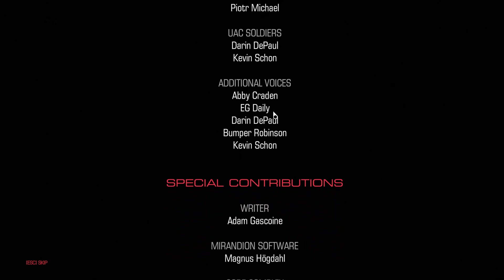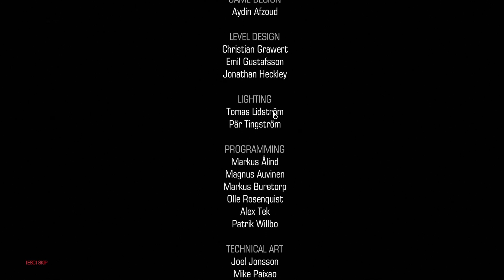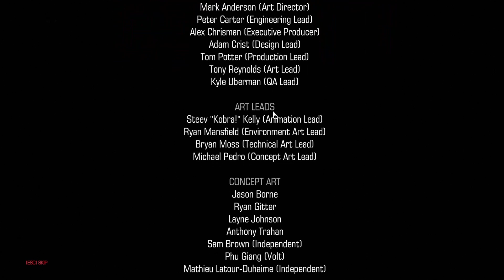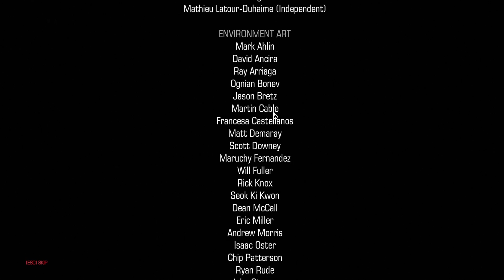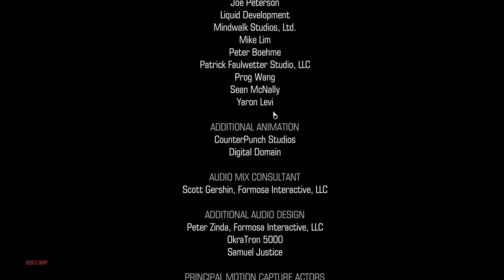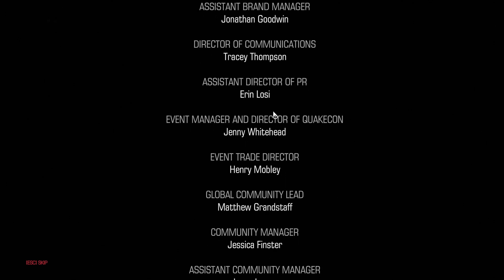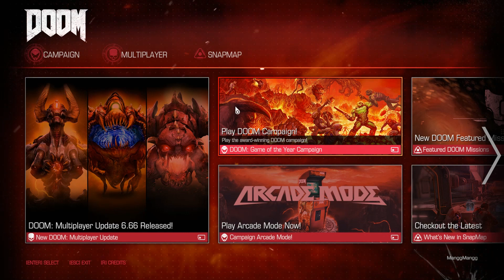Mangg Plays Doom (2016) - Part 11